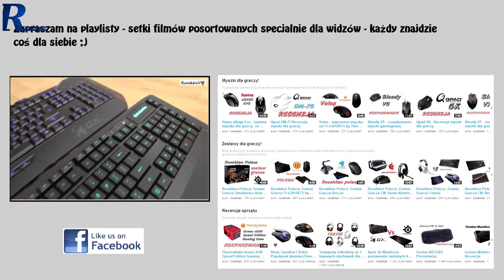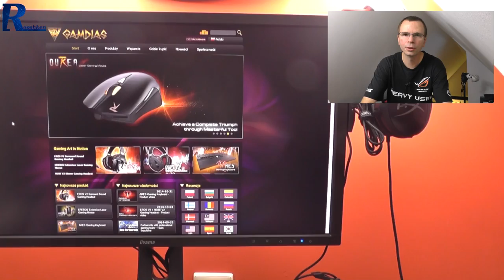Najciekawsze recenzje ostatnich miesięcy - zobacz podsumowanie sezonu